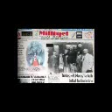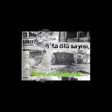Mehmet Korkmaz Şiir Maraş Yorumlayan Alirıfat Korkmaz .wmv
Mehmet Korkmaz Şiir Maraş
Yorumlayan Alirıfat Korkmaz